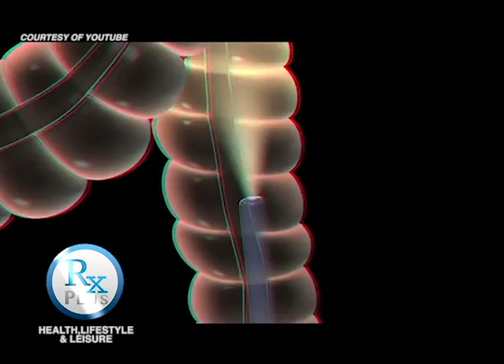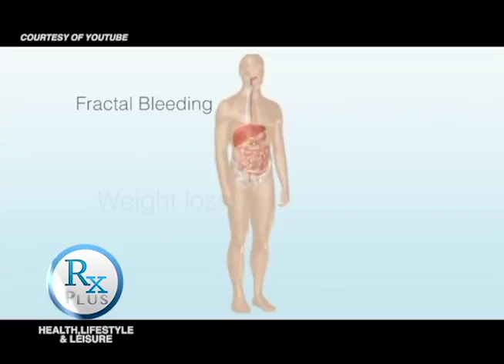RX PLUS - RXPLAINED; DLSMC - COLONOSCOPY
Want to know what does COLONOSCOPY does with our body?
Find out with our expert from De Los Santos Medical Center, Dr. Eric Gipit.

AUGUST 20, 2016 - AIRING DATE, 8:00 AM
ABS-CBN Sports+Action, channel 23